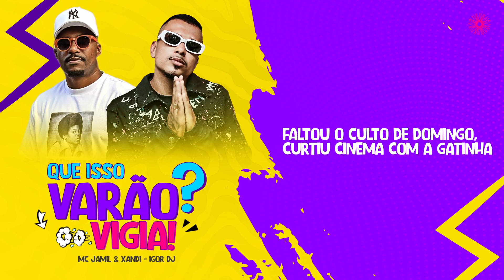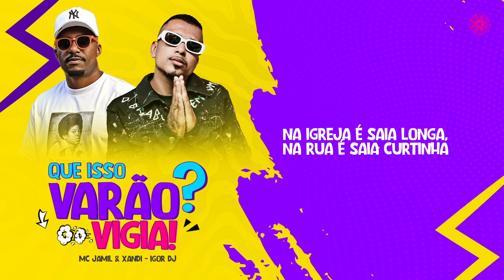Funk Remix 2023 - Que isso varão? Vigia! ( Mc jamil, xandy & Igor dj )